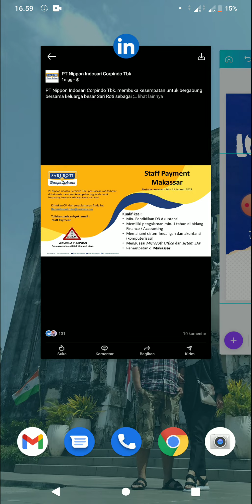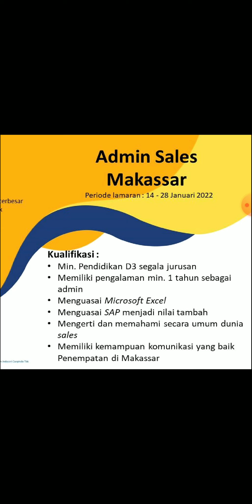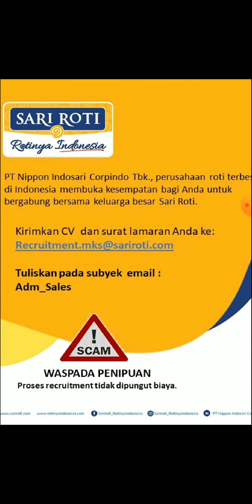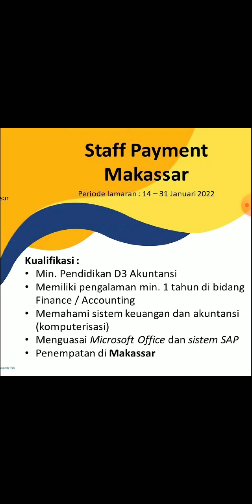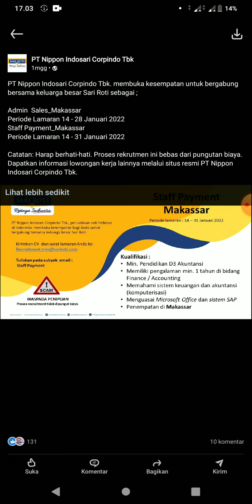Lowongan kerja Sari roti update januari 2022 untuk lulusan SMA